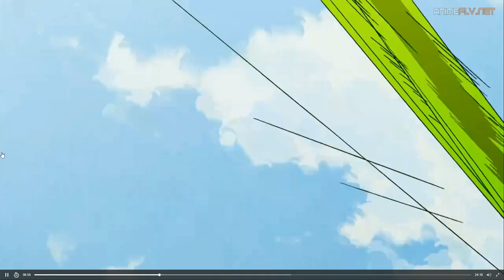toaru railgun no psycho capitulo 9 [FANFIC]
aquí vamos con otro capitulo, les aviso que en el siguiente va a quedar la caga XD y quiero escribirlo y subirlo así que subiré owari  no bleach y después otro cap de railgun no psycho, XD